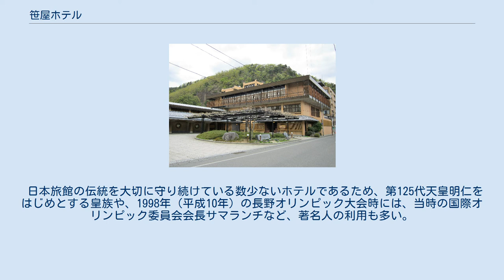笹屋ホテル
笹屋ホテル（ささやホテル）は、長野県千曲市の戸倉上山田温泉にある日本旅館。
 八光グループの医療機器メーカーである株式会社八光のホテル事業部として運営されている 1903年（明治36年）開業の由緒ある老舗旅館で、三千坪の敷地に鯉が遊ぶ日本庭園や、旧帝国ホテルを手がけたフランク・ロイド・ライトに師事した最初の日本人建築家、遠藤新が1932年（昭和7年）にデザイン・建築した数寄屋造りの代表的建築物「豊年虫」（登録有形文化財）を有し、日本建築の伝統にホテルの手法を持ちこんだ非常に斬新なスタイルで、近代観光旅館建築のモデルとなった。
 また、1967年（昭和42年）「日本中華料理の父」「四川の神様」などと呼ばれた、陳建民に依頼し開業、本格四川料理店として長野に四川の灯をともした中華レストラン「杏苑」を有し、現在は赤坂四川飯店社長で子息である、陳建一に受け継がれている。
 日本旅館の伝統を大切に守り続けている数少ないホテルであるため、第125代天皇明仁をはじめとする皇族や、1998年（平成10年）の長野オリンピック大会時には、当時の国際オリンピック委員会会長サマランチなど、著名人の利用も多い。